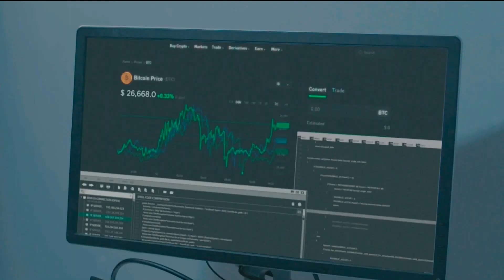８频道：《绳之以法2023》EP 5【Crimewatch 2023】（７月２８日，星期五，晚上8点）预告